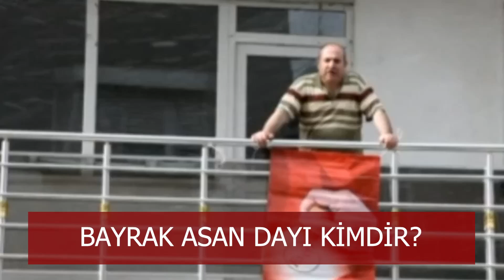Bayrak Asan Dayı Olayı Ne, Kimdir?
Türkiye'nin Bayrak Asan Dayısı olarak ün salan Salih Tahtalıoğlu bu kez Cumhuriyet'in 100. yılı için Türk Bayrağını aynı balkona astı. Tahtalıoğlu, herkesi iş yerlerine ve evlerine Türk bayrağı asmaya çağırdı. Daha önce "EVET" demişti.